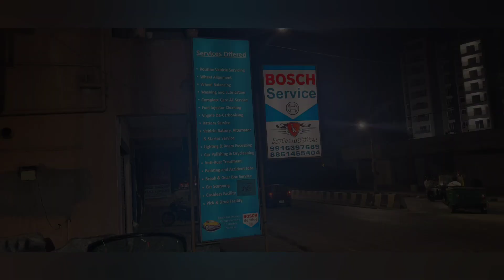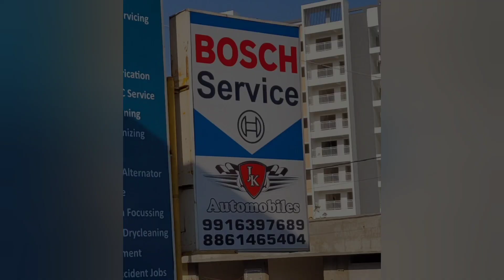Fiat Service centre in Bangalore, Fiat Linea, Fiat Punto Service centre in Bangalore.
Where to Service Fiat vehicles
Fiat Service problem solved
Fiat linea Punto Service centre in Bangalore
Fiat problems solved
JK Automobiles
Bosch Service centre
Kalkere